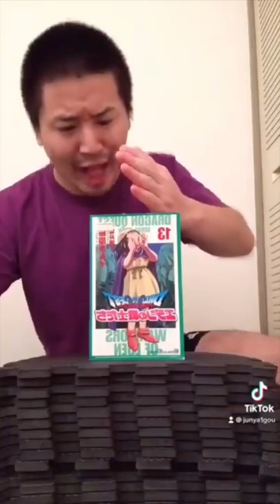Junya1gou funny video 😂😂😂 vs Jouny funny man 😂😂😂 p155